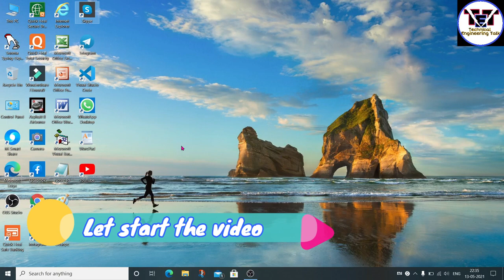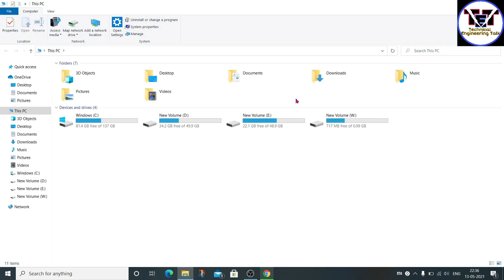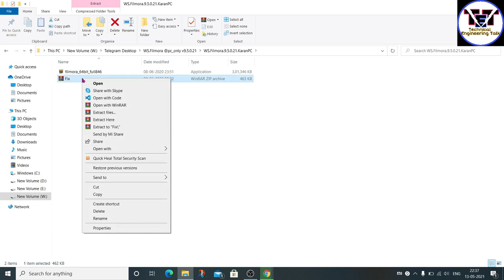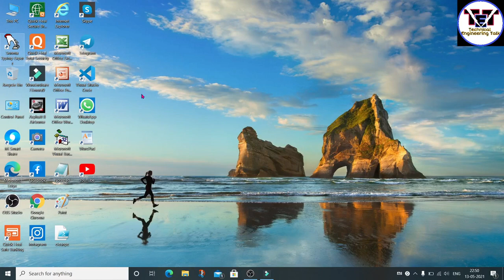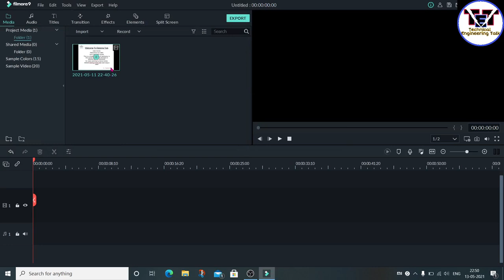How to remove watermark in filmora for free. फिल्मोरा में फ्री में वॉटरमार्क कैसे हटाएं।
If you not able to downloads filmora crack software on blog then you download on my telegram channle !

Hii friends,
In this video , I will explain to how to remove watermark in filmora video editor software for free.I this video i will share my tips and trick which 100% working.